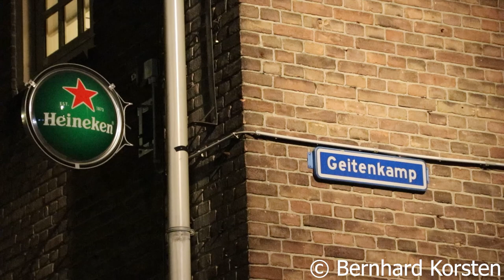23-11-20 Veel politie op de been in Geitenkamp, twee jongeren gearresteerd na gooien van vuurwerk